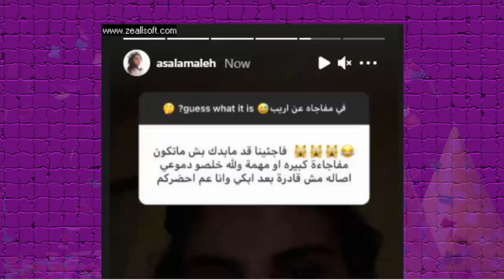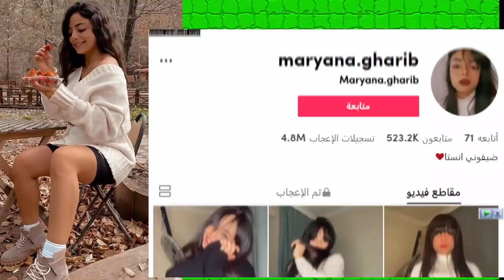بكاء انس واصالة طلعت حامل وفضيحة بيسان اسماعيل وامها ومايا الجمال تسب بيسان وانس الشايب وزواج احمد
اصالة المالح
Music anasala
Alwan tube
Related
مملكة القصص
Related
Mo Vlogs
Ahmad Aburob
هلكني المرض !!
جول مان
اغنية طول ما احنا سوا //اصالة :انس
Eman Jaf
❤💙اصالة مالح - طول ما احنا سوا
GreenMoon
GreenMoon
أغنية اصالة المالح الجديدة 2020 طول ما احنا سواما عليك سوى الانتساب إلى هذه القناة للاستفادة من المزايا: